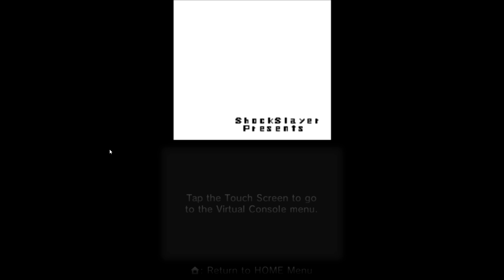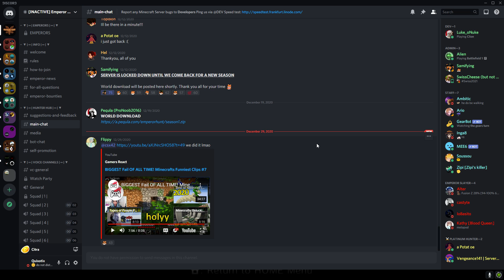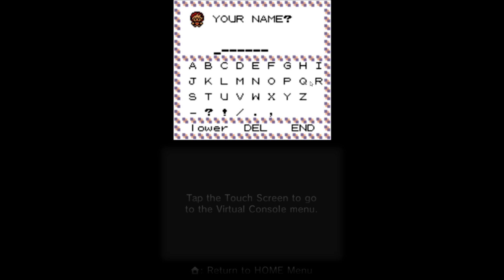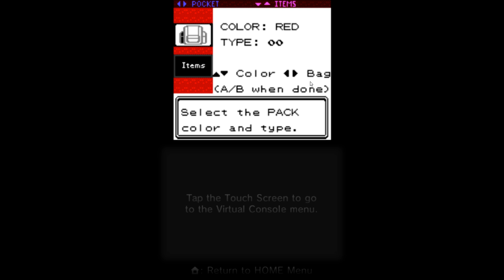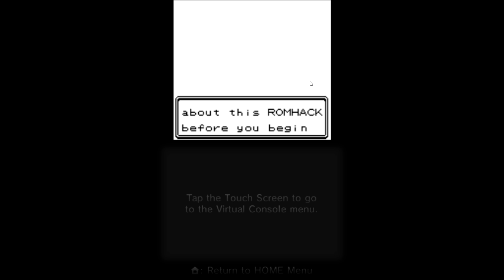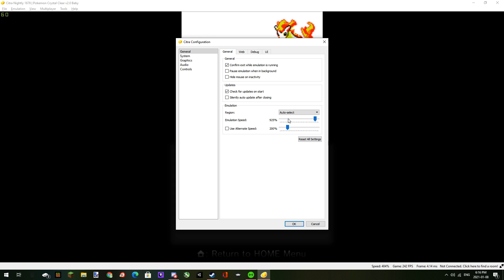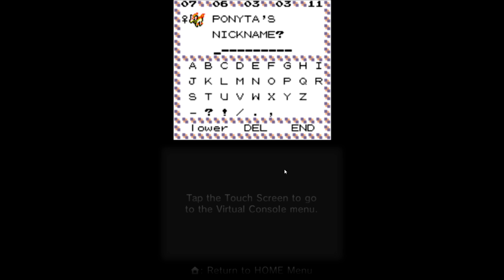playing some pokemon crystal clear w/out audio because im dumb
video quality is getting worse

pokemon is good tho